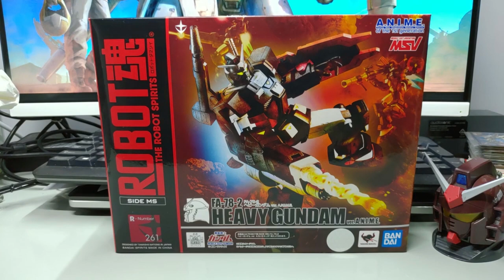[老模時空箱] Heavy Gundam Robot魂 VS Gundam Fix Figuration 3/3 詳細比較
PSN: GundamLomo
gundamlomo